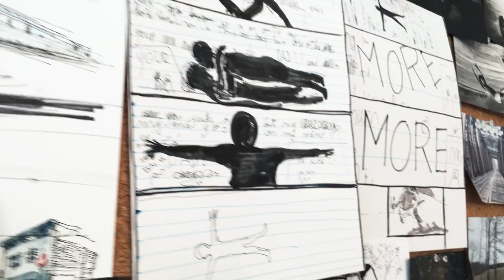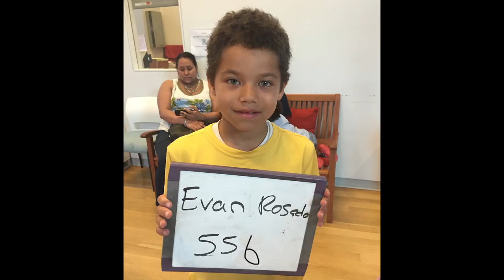NEXT: We the Animals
Meet Jeremiah Zagar, director of We the Animals, which is playing in NEXT at the 2018 Sundance Film Festival.